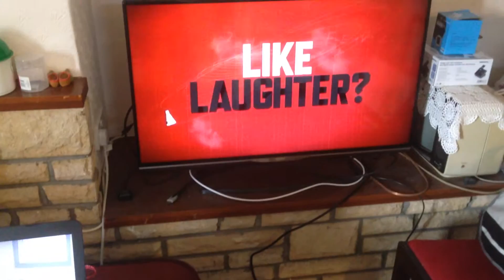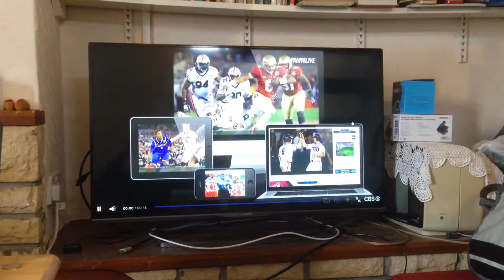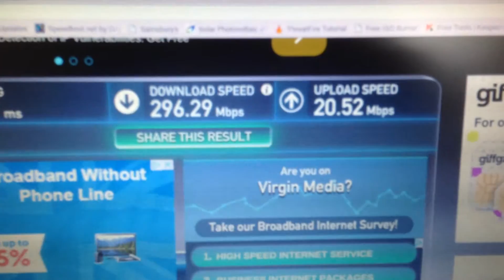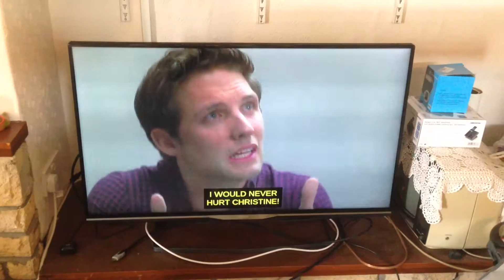watch cbs with chromebook 44